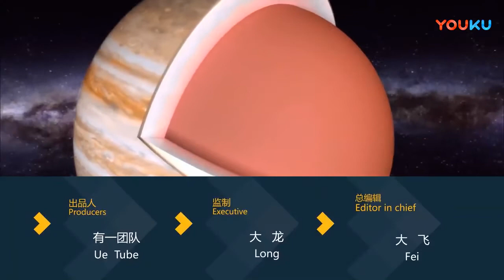如果把木星表面气体吹跑，会发生什么？网友：流浪木星开始？